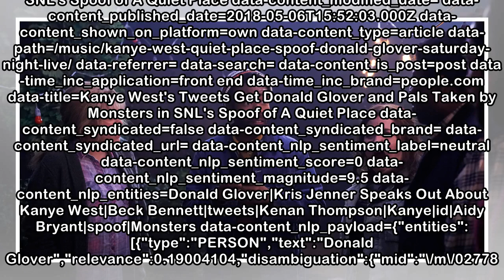Kanye West's Tweets Get Donald Glover and Pals Taken by Monsters in SNL's Spoof of A Quiet Place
SNL's Spoof of A Quiet Place data-content_modified_date= data-content_published_date=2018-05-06T15:52:03.000Z data-content_shown_on_platform=own data-content_type=article data-path=/music/kanye-west-q...